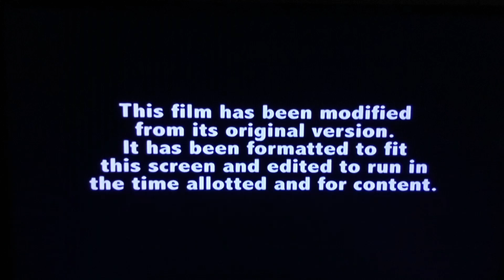Money Talks (1997) Ending/Start To Rio (2011) Opening Scene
Ending To: Money Talks (1997)

Cast: Chris Tucker Charlie Sheen Heather Locklear
Gerard Ismael  Paul Sorvino

Start To: Rio (2011)

Cast:  Jesse Eisenberg Anne Hathaway will.i.am
Jamie Foxx Jemaine Clement Leslie Mann
George Lopez Tracy Morgan Wanda Sykes
Jane Lynch Judah Friedlander

20th Century Fox Blue Sky Studios
20th Century Fox Animation